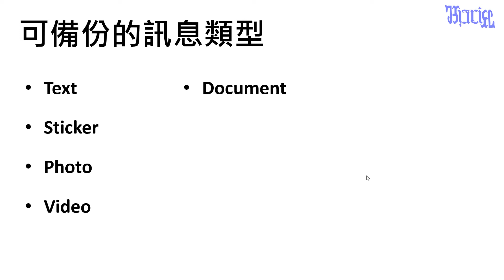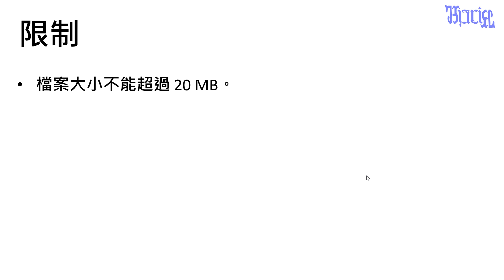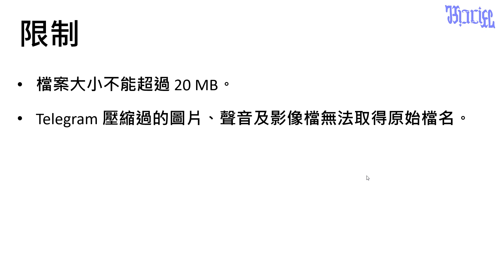自動備份 Telegram 群組的和頻道的訊息檔案到 Google 雲端硬碟 - (01)程式功能與限制